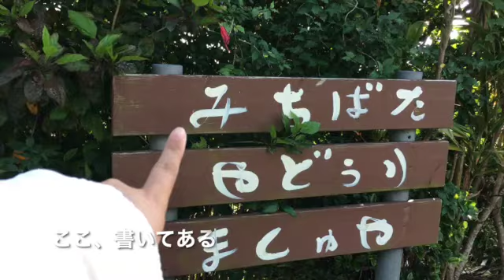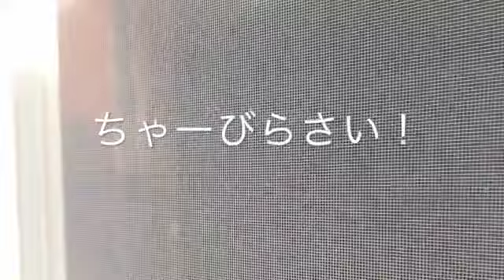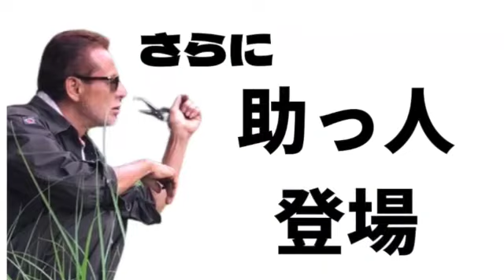🌺徳之島で🐐ヤギを捕まえに！ヤギのいる生活ってどんな生活？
🌴世界自然遺産に登録された南の島の徳之島🌺
ひとり移住した女子が毎日予想だにしない生活を送ってみる！！
ヤギを飼うってどういう事！！！？😵
つ！ついに！！念願のヤギがYuumiiのお家にやってくる？？？
初めてYouTube動画の編集もしてみたよ！